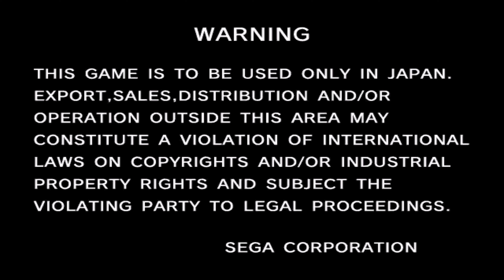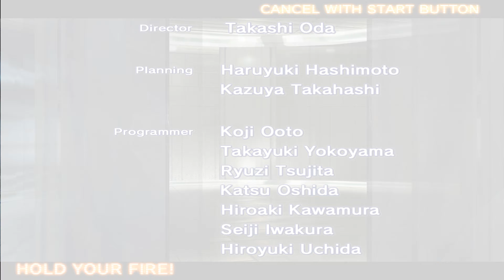The House of the dead 4